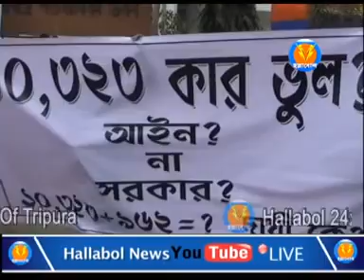মার্চ মাসের মধ্যেই #১০৩২৩ এডহক শিক্ষকদের জন্য কিছু করার ঘোষনা দেবে রাজ্য সরকার